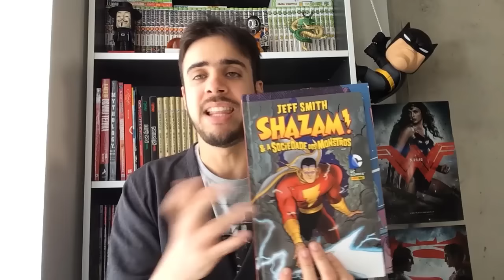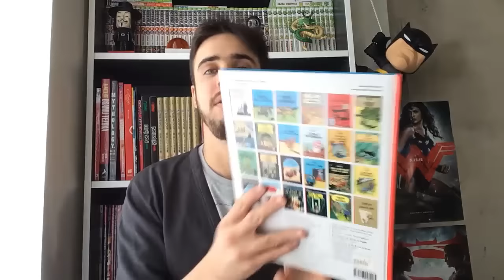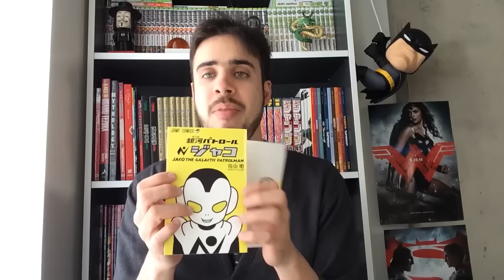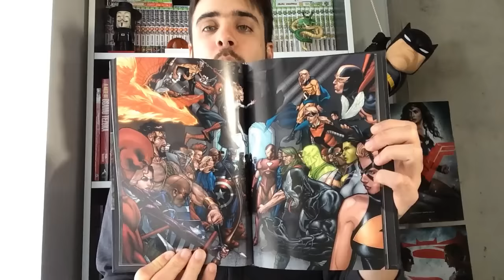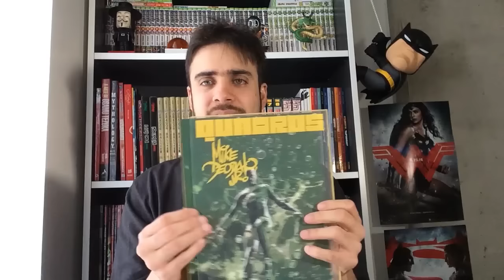TERMOS COMUNS NOS QUADRINHOS - PARTE 2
No episódio de hoje do Comix Zone, explicamos alguns termos relacionados ao universo dos quadrinhos que não foram abordados no primeiro vídeo sobre o tema.